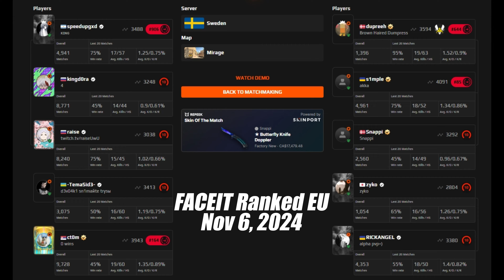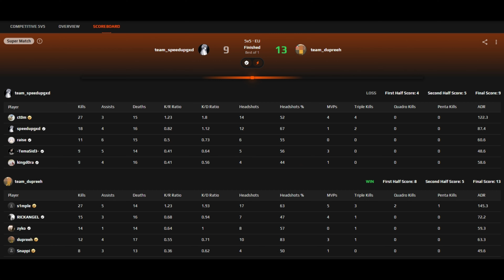🔥s1mple (27-14) w/dupreeh/Snappi avg 3400 ELO (mirage) | Nov 6, 2024